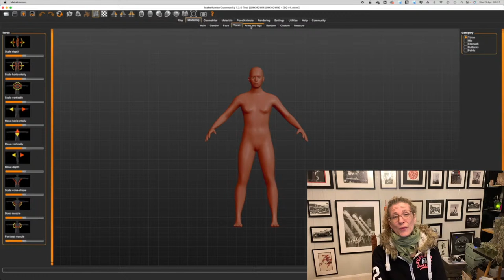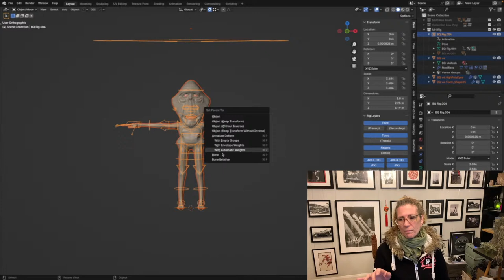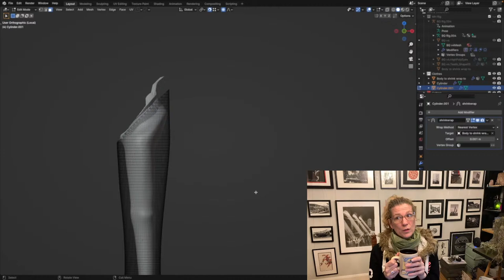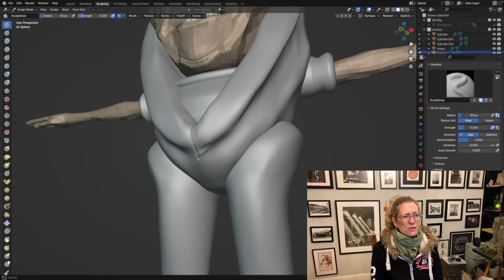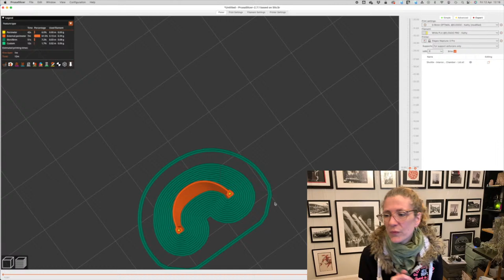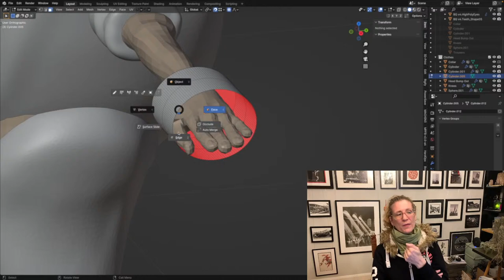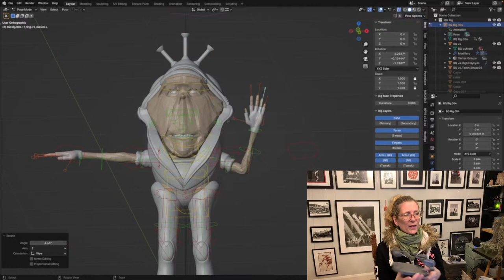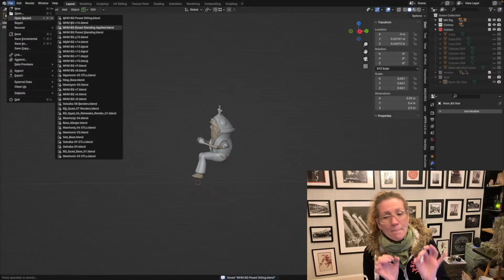Livestream - Getting Started in 3D Modelling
The journey of 3D modelling plus some random other modelling thoughts thrown in as I just can't help myself!